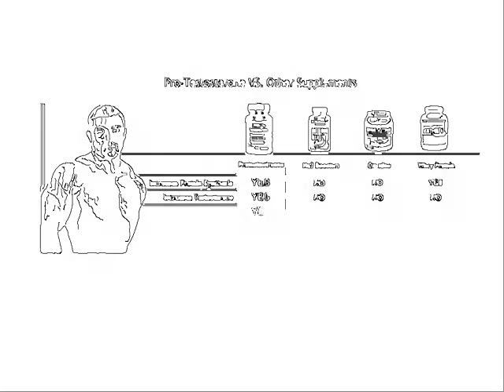medical specialty of sport nutrition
Are you fed up with feeling worn out and exhausted? Has your sex drive sapped you of your joy and virility? Are you just starting to feel like a different man than you used to be? Then you need more testosterone.

Testosterone is the key to a healthy feeling of strength, energy and well-being. When we’re young, we produce a ton of testosterone that gives us the drive and energy of our youth. But as we age, we begin to produce less and less testosterone. That leads us to feeling more worn out, saps our sex drive and weakens us as we age. It’s a horrible feeling and one that happens to every man at some point.

But you don’t have to live with the lack of potency and energy as you’re getting older. There are natural ways to increase your Testosterone.

The creators of Pro Testosterone have created a supplement formulated with ingredients specifically chosen for their ability to address problems of low testosterone and help you get your old self back. Best of all, this supplement is ALL natural with No side effects!

Pro Testosterone is backed by proven herbal science with research to back it up. This has combined to create a completely natural supplement than can help you get over your low testosterone. Pro Testosterone was created by expert herbalists, combining ingredients long-used for their ability to address symptoms associated with low testosterone. Because the supplement is all natural, there are no side effects or downside to using this supplement. All you’ll get is the enhanced sense of well-being that comes with getting your testosterone levels back on track.